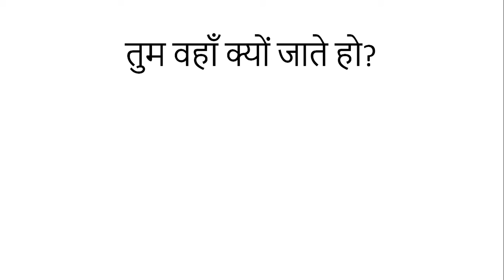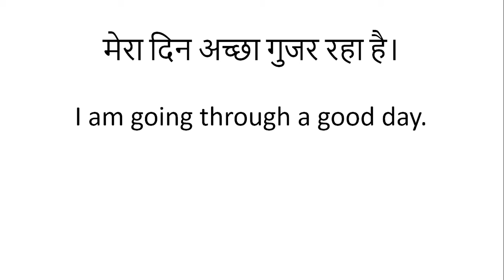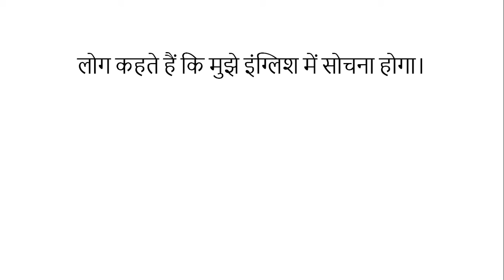10 DAILY USE ENGLISH SENTENCES | English Guruji